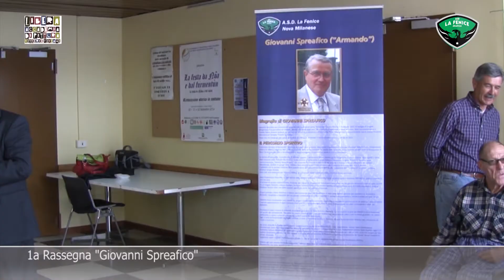1a Rassegna Giovanni Spreafico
Inaugurata sabato 18 ottobre 2014 alle ore 17 presso la Sala Gioa in piazza Gioia a Nova Milanese promossa dall'Accademia di Pittura "VITTORIO VIVIANI" di Nova Milanese, la 1a rassegna di disegno "Giovanni Spreafico" riservata ad Artisti appartenenti all'Associaizione Internazionale Artisti che disegnano con la bocca o con il piede.
La Rassegna intitolata al nostro ex Presidente dell' "Atletica Nova" Giovanni Spreafico "Armando", Medaglia d'oro al Merito Sportivo CONI che ha dedicato gran parte della propria vita alla promozione e allo sviluppo dello Sport per persone con disabilità.